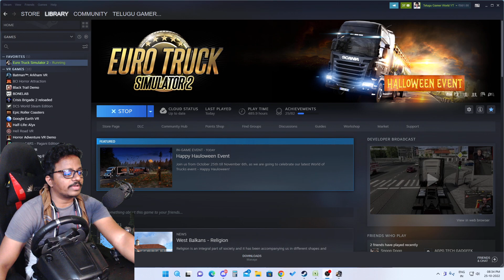Super Truck and Map Mod Driving with Logitech g29 Steering | ETS2 Telugu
My pc config:
processer: Intel Core i9 9th gen
Graphic card: MSI RTX 2060 super
Ram : 16gb
Mother board: MSI Gaming plus
Cabinet: ANTEC
etc...